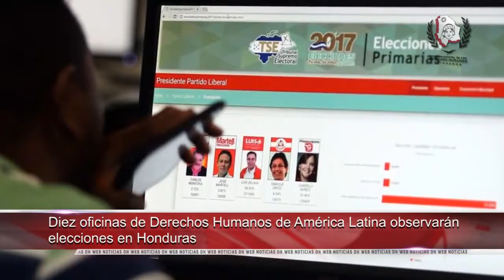Cuba realizará el primer ensayo previo a las elecciones generales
-Realizaron el primer encuentro OMÁWARI de familias jornaleras migrantes en Chihuahua

-Diez oficinas de Derechos Humanos de América Latina observaran elecciones en Honduras

-Asesinan a otra líder social en Tumaco, Colombia